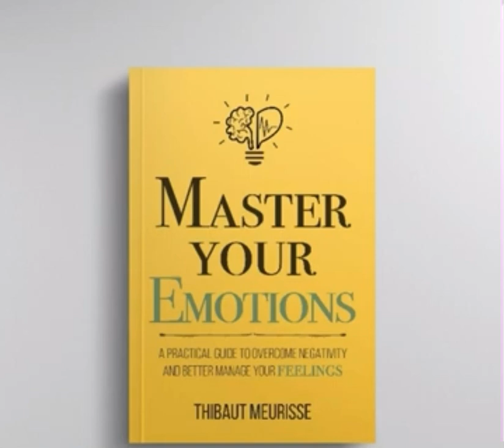Master Your Emotions (P7)